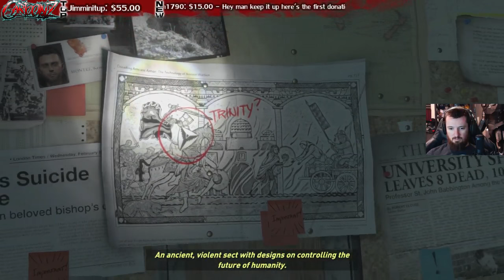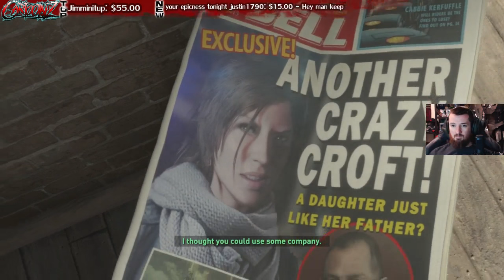Let's Stream | Rise of the Tomb Raider (Fighting a Grizzly Bear!) (Live Stream)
Send me all the things here:
Greensboro, NC
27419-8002